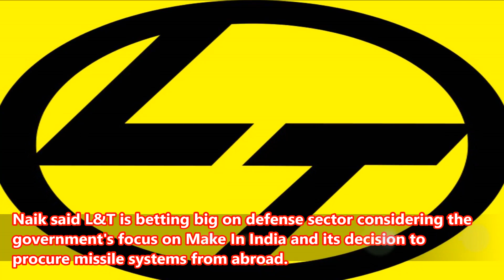L&T, MBDA MISSILE SYSTEM PARTNER TO DEVELOP MISSILE IN INDIA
L&T, MBDA MISSILE SYSTEMS PARTNER TO DEVELOP MISSILES IN INDIA